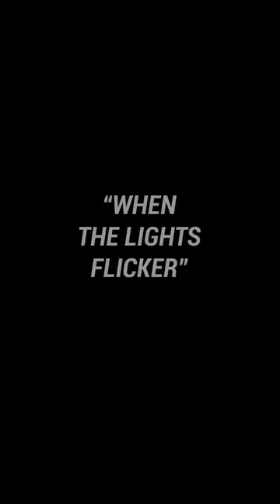PRO MAX ULTRA EPISODE 1 TEASER